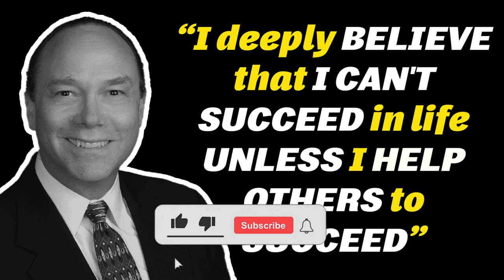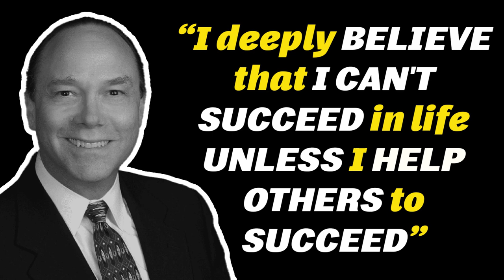I Deeply Believe That I Can't Succeed In Life Unless I Help Others | Daily Dose of Motivation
“People tell you the world looks a certain way. Parents tell you how to think. Schools tell you how to think. TV. Religion. And then at a certain point, if you’re lucky, you realize you can make up your own mind. Nobody sets the rules but you. You can design your own life.”  Listen, Learn and be Motivated with this speeches.

Speaker: Alan Farley

1)This video has no negative impact on the original works (It would actually be positive for them)
2)This video is also for teaching purposes.
3)It is not transformative in nature.